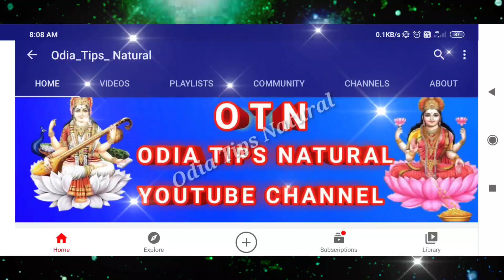କନ୍ୟା ରାଶି ୨୦୨୧ ବାର୍ଷିକ ରାଶିଫଳ | kanya rashi 2021 odia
କନ୍ୟା ରାଶି ୨୦୨୧ ବାର୍ଷିକ ରାଶିଫଳ | kanya rashi 2021 odia | kanya rashi odia | anuchinta

                      [ ୨୦୨୧ ବାର୍ଷିକ ରାଶିଫଳ ]

Odia Baya Gita 2021
 Sadhu bani 2021
Anuchinta 2021 Odia
odia rasifala 2021
odia Rashifal today
odia rasiphala
today rashifal
today rashiphal odia
today rasifala odia
horoscope 2021
horoscope odia
daily zodiac odia
today zodiac odia
today zodiac
guruji odia
smile family odia
smile family
odia online
today horoscope
daily rashiphal
today horoscope in odia
rashifal 2021
rashifal 2021 odia
rashifal
rashifal today
rasifal odia
rashifal today odia
astrology odia 2021
astrology odia today
astrology
today bhagya bhavisya
today bhagya bhabisya
odia astrology
today astrology in odia
today astrology
sadhu bani
today sadhu bani
nitibani odia
today nitibani odia
today nitibani
today sadhubani episode
2021 rashifal odia
2021 rashifal odia
bhagya bhabisya
today bhavishya vani
Odia daily rashifala
Daily zodiac signprediction
Odia horoscope 2021
Odia sadhubani
Smile family odia 2021
odia sadhubani
odia bayagita
odia tips
odia vastu tips
vastu bichara
odia nitibani
Aquarius horoscope odia
Kumbha rashi odia rashifala
Odia zodiac sign
Odisha horoscope
Odiasha Rashifala
Odia rashifala 2021
ajira anuchinta
2021 kumbha rashi odia
Kumbha rashi odia
Odia Barsika rashifal
2021 odia rasifal
mesh rashi
mesh rashi 2021
brusa rasi phala
brush rashi 2021
kanya rashifal
kanya rasi 2021
kumbh rashi 2021in odia
makara rashifal
makara rashi 2021
Karkataka rasi 2021
bicha rashi 2021 odia
baya gita
mesha rasi
mesha rasi 2021 odia
odia tips
Odia tips
rasi
mesh rashi odia
Sadhu bani anuchinta
sadhubani 2021
Anuchinta
anuchinta 2021
sadhu bani
baya gita anuchinta
anuchinta
jitu das anuchinta
brusa rasi odia
bicha rasi
sadhu bani 2021
meena rasi
min rashi odia
meena rashi odia 2021
ajira kumbh rashi
odia rasifala
rasifala 2021
bicha rashi
rasifal
karkat rashi
mithuna rasi 2021 odia
ajirarasifala odia

ଆପଣମାନକୁ ଏହି ଭିଡ଼ିଓ ଟି ପସନ୍ଦ ଲାଗିଥାଏ ଯଥା ଶୀଘ୍ର LIKE COMMENT AND SHARE କରିଦିଅନ୍ତୁ .ଆପଣମାନେ ଯଦି ଏପର୍ୟ୍ଯନ୍ତ ଆମ ଚାଁନେଲ କୁ SUBSCRIBE କରିନାହାନ୍ତି ତାହେଲେ ତଳେ ଥିବା ରେଡ କଲର SUBSCRIBE ବଟମ କୁ CLICK କରି SUBSCRIBE କରିନିଅନ୍ତୁ .ଏବଂ ପାଖରେ ଥିବା ଘଣ୍ଟି ଚିହ୍ନ କୁ CLICK କରନ୍ତୁ ଯାହା ଫଳରେ ଆମର ନୂଆ ନୂଆ LATEST ଭିଡ଼ିଓ ସର୍ବ ପ୍ରଥମେ ପାଇପାରିବେ. ଧନ୍ୟବାଦ